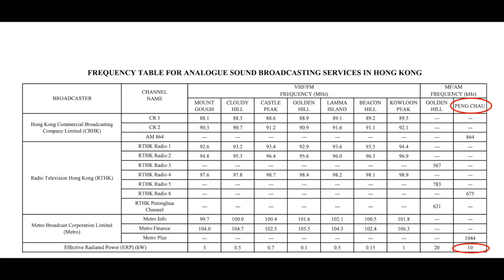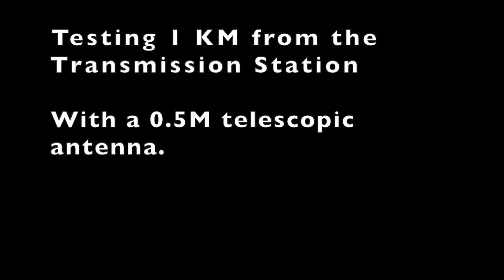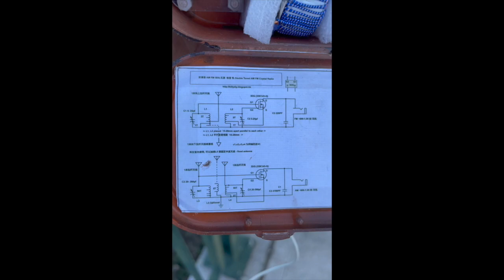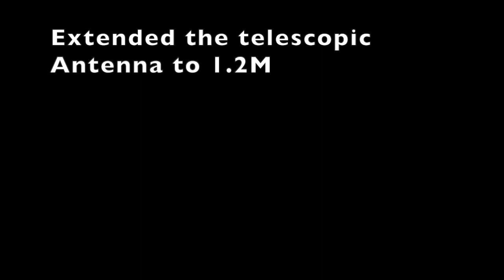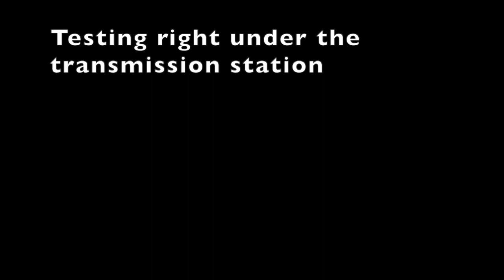Testing my crystal radio right under the 10 KW transmitter in Peng Chau, Hong Kong